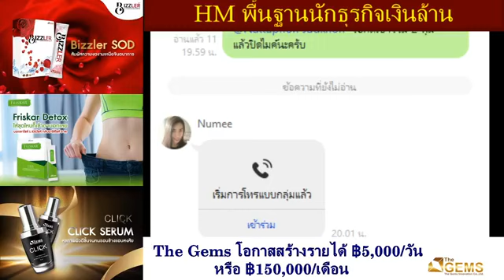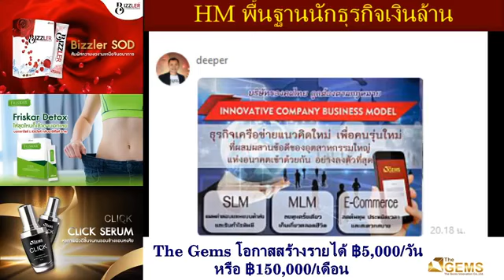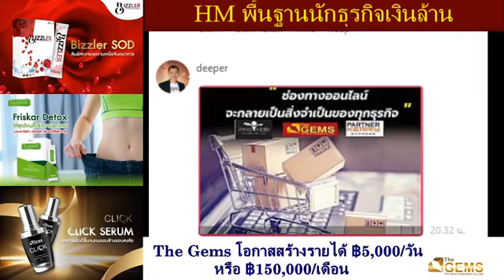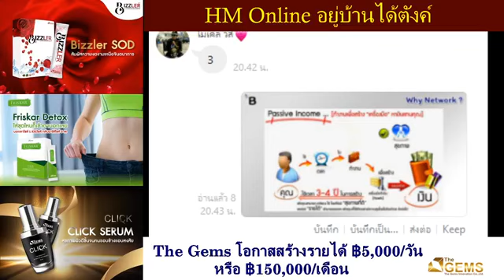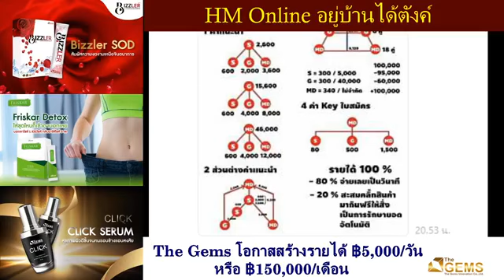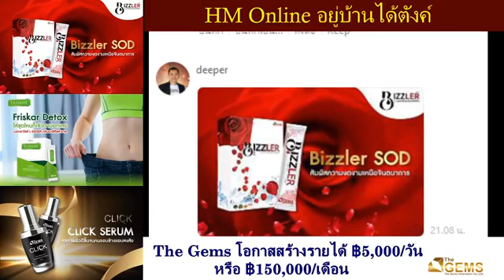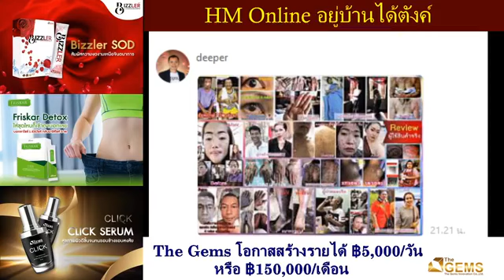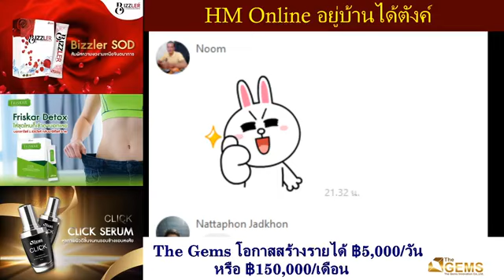สอนทำเงิน 5,000 บาท/วัน หรือ 150,000 บาท/เดือน (รอบวันที่ 22/6/2020) | TheGemsRich.com